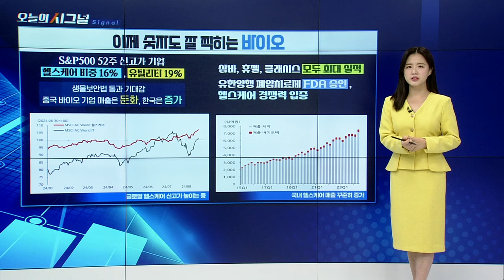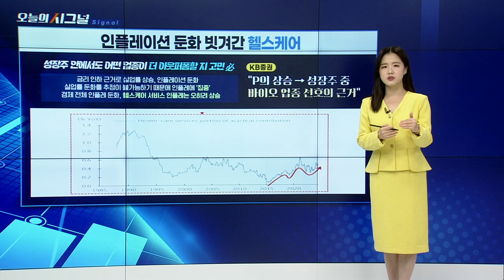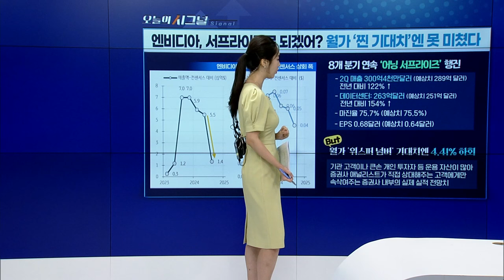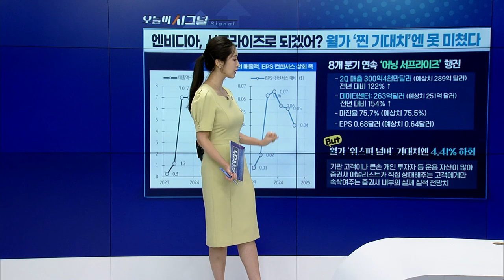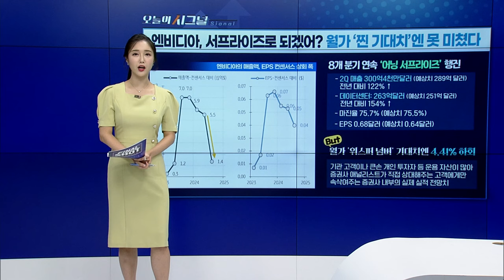엔비디아, 서프라이즈로 되겠어? 월가 ‘찐 기대치’엔 못 미쳤다 [오늘의 시그널] | Final Shot (20240829)